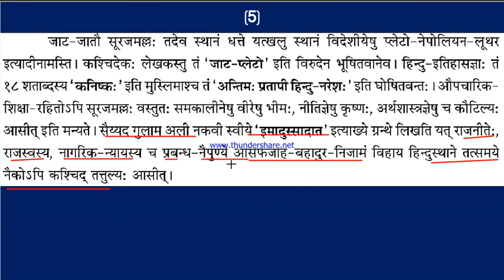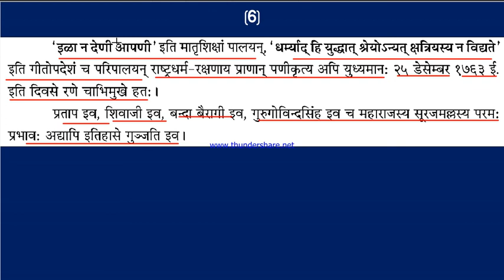महाराजः सूरजमल्लः विजयते |RBSE CLASS 10TH|SANSKRIT|SPANDANA|PART 2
TITLE- महाराजः सूरजमल्लः विजयते |RBSE CLASS 10TH| |SANSKRIT| |SPANDANA| |PART 2|

🔸️AAJ KE ISS VIDEO MAI HUM RBSE CLASS 10TH SANSKRIT KE CHAPTER |महाराजः महाराजः सूरजमल्लः विजयते |  KO START KARENGE.

✏ RBSE CLASS 10TH HINDI MEDIUM KE ALL SUBJECT KE VIDEO LECTURES PAANE KE LIYE CHANNEL KO

👉TAG PORTION

 |RBSE CLASS 10TH SANSKRIT|
|RBSE CLASS 10TH| |RBSE CLASS 10TH SANSKRIT| | महाराजः सूरजमल्लः विजयते| |PART 2|